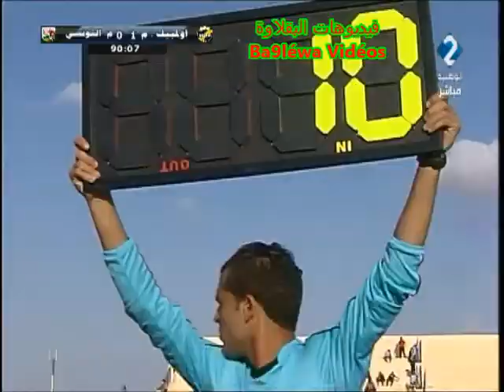COM-ST 1-0 (résumé du match)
LP1 - 7ème journée -  saison 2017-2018
stade de Mednine
22 octobre 2017